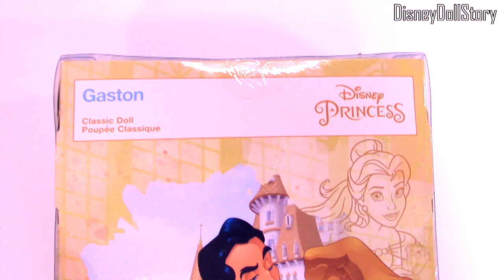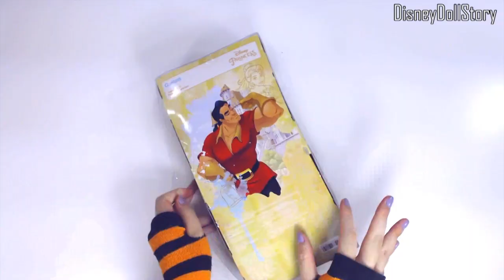Gaston from Disney Beauty and the Beast | Character Review and Toy Opening Series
This is Gaston from Beauty and the Beast. I wanted Gaston doll that is based from the  animated movie. I thought maybe I cannot find this doll anymore but I was able to get it recently from the Disney Store. I think I like this version of Gaston more than the live-action version of the doll. He looks more expressive.

For Beauty and the Beast to be such a central part of the Descendants world, I did not have Gaston doll. I'm glad to add him to my collection. I do not have any stories waiting for him, but it is good to have him around. We have one more villain to wreck havoc in the Descendants world.  He is also the father of Gil, so it would be very convenient to have him around as a physical doll.

He comes with a red shirt with lots of padding, a brown belt with a golden metal buckle, a pair of black stretchable pants and a pair of brown boots. He is based on the standard prince doll design.

Chapters:
0:00 Chapter 1 How I Got Gaston
1:06 Chapter 2 Who is Gaston?
2:14 Chapter 3 Gaston's Personality
3:00 Chapter 4 The Review of Gaston Doll
4:05 Chapter 5 Gaston in the Descendants World

Beauty and the Beast is an animated musical romantic fantasy film released on 1991. It is based on the 1756 French fairy tale of the same name by Jeanne-Marie Leprince de Beaumont. It is story of a Beast, a prince who is magically transformed into a monster, his servants who also turned into household objects, and Belle, a young woman whom he imprisons in his castle. To break the curse, Beast must learn to love Belle and earn her love in return before the last petal falls from the enchanted rose. Otherwise, he will remain a monster forever.

Gaston is a narcissistic hunter who wants to marry Belle because of her beauty. Belle tries to avoid Gaston. After Belle is imprisoned in Beast's castle, Gaston learns about about Belle's predicament and hatches a plan to make Belle marry him. Gaston bribes Monsieur D'Arque, the warden of the town's insane asylum, to have Belle's father locked up as a lunatic. With no one to help Belle, she would have no choice but to marry Gaston. Before they can act, Belle's father escapes from the village and rush back to the castle.

Gaston realizes Belle loves Beast, a jealous Gaston rallies the villagers to follow him to the castle to slay the Beast. During the battle, the Beast's servants fend off the villagers. The Beast defeats Gaston and he falls off the tower. But the Beast is also fatally stabbed. Belle tearfully professes her love to the Bast and the spell is undone, reviving the Beast and restoring his human form along with his servants.

The Royal Wedding Disney Descendants